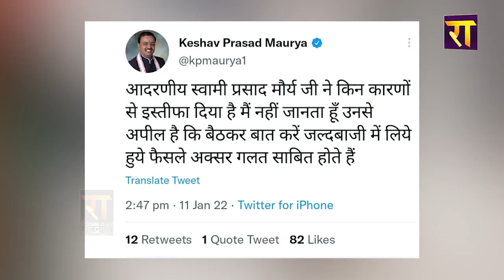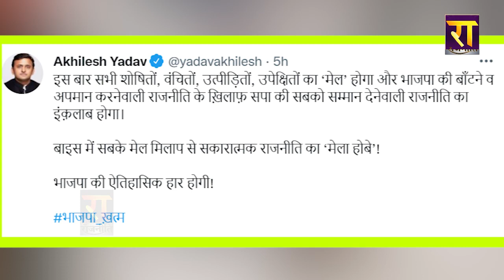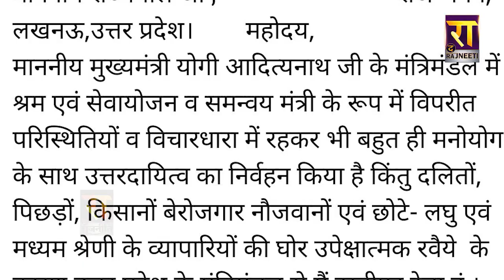एक महीने में 17 नेता BJP छोड़ गए...सबको क्यों Akhilesh पसंद आ रहे?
एक महीने में 17 नेता बीजेपी छोड़ गए...सबको क्यों अखिलेश पसंद आ रहे?